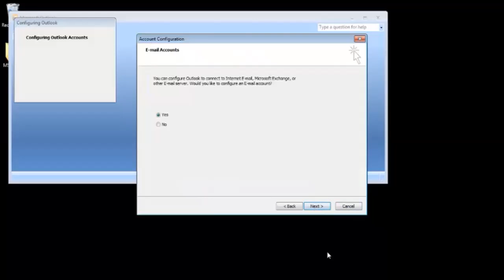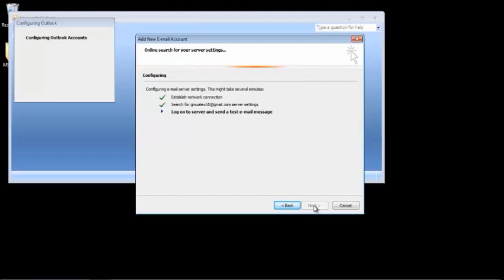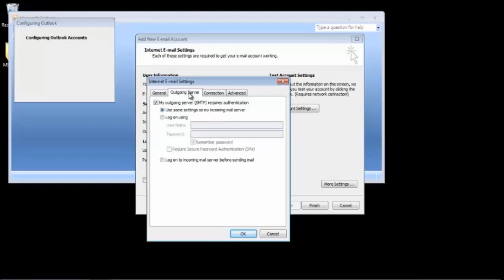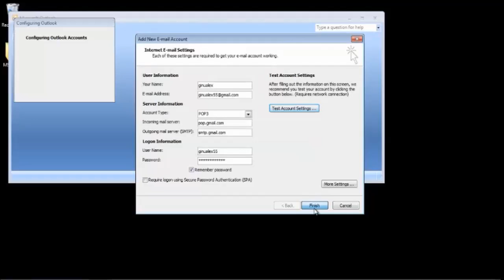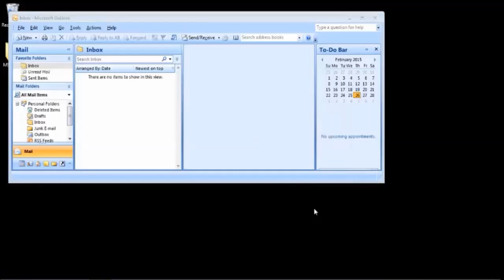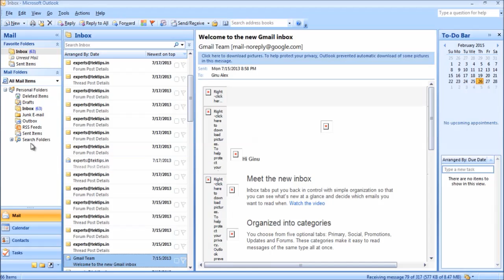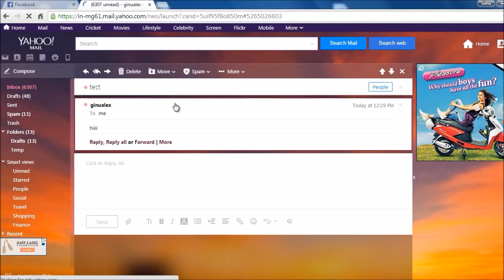How to Configure Outlook to Receive Mails form G Mail Account